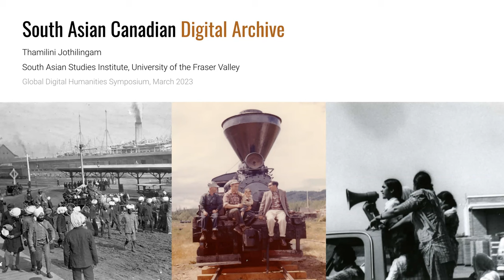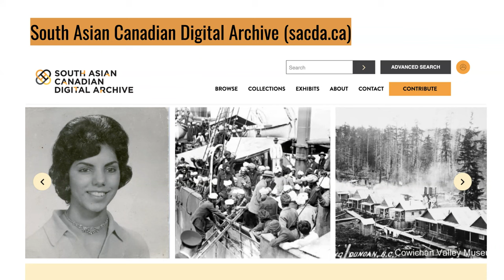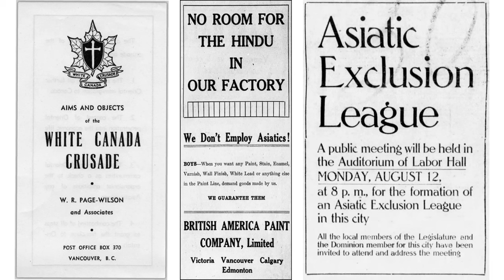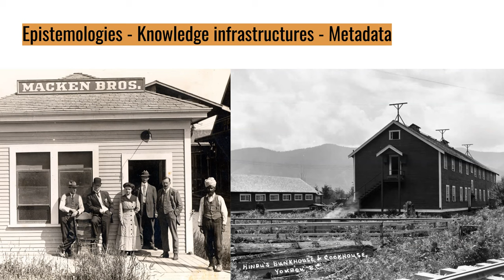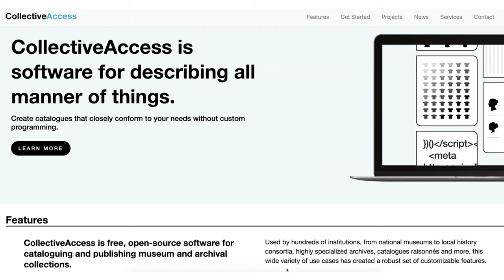Jothilingam | South Asian Canadian Digital Archive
Thamilini Jothilingam | South Asian Studies Institute, University of the Fraser Valley, Canada

The South Asian Canadian Digital Archive (SACDA; an initiative of the South Asian Studies Institute at the University of the Fraser Valley, is a pan-Canadian digital archive that documents the history and heritage of the South Asian diaspora in Canada. SACDA partners with memory institutions, individuals, families, and organizations to digitize, describe, and provide online public access to heritage materials created by, or relevant to, the South Asian Canadian diaspora. The SACDA fills a critically important archival and historical gap in Canadian history. In the context of South Asian Canadian archival materials being rarely available, erased, or neglected, documenting the lived experiences and the cultural heritage of South Asian communities is an urgent preservation priority. SACDA thus facilitates access to inclusive Canadian heritage by collecting, preserving and presenting primary source materials of the South Asian Canadian diaspora. Ultimately, the SACDA is intended to be used as a cultural, research and educational tool that preserves and presents the history of the South Asian Canadian diaspora across Canada. The SACDA aims to provide a robust account of South Asian Canadian history and fill in gaps in the historical record left by Canadian archives and museums that have under-collected, under-described, and under-utilized South Asian Canadian records. With extensive community engagement and a focus on social histories, with collaborative tools as praxis, SACDA seeks to transform existing knowledge infrastructures and foster knowledge diversity and equity. SACDA embraces an open source collection management system, Collective Access, to build multilingual collections. SACDA emphasizes the cultures of orality, tacit knowledge, and visual histories, and has created a thesaurus to replace conventional controlled vocabularies. At the core of its praxis, SACDA seeks to actively involve the community in archival processing and holds community sessions to collect metadata in local languages, generations and vernaculars. Thus, knowledge, from creation to sharing, becomes a community-driven project that informs, and is informed by, our collective histories.